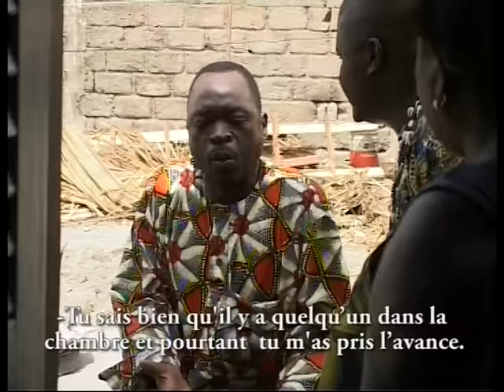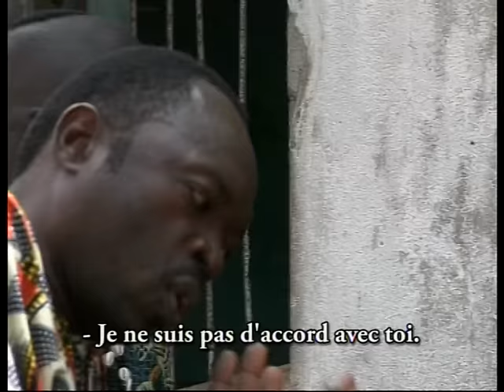VIFOUNLAGBA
Après la mort de leur père, le fils aîné prend possession de l'héritage familiale
 Lien vidéo "FAUSSE GROSSESSE"